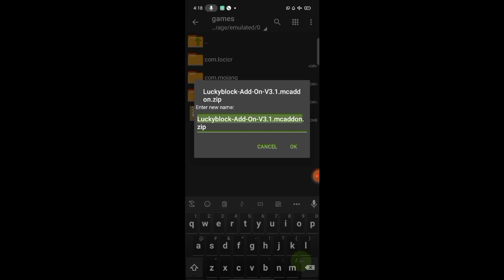HOW TO DOWNLOAD LUCKY BLOCK IN MINECRAFT POCKET EDITION IN HINDI|THE MINECRAFTER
LUCKY BLOCK MINECRAFT
LUCKY BLOCK MCPE
LUCKY BLOCK MINECRAFT POCKET EDITION
LUCKY BLOCK MCPE DOWNLOAD
HOW TO DOWNLOAD LUCKY BLOCK IN MINECRAFT POCKET EDITION HINDI
HOW TO CRAFT LUCKY BLOCK IN MINECRAFT POCKET EDITION
HOW TO CRAFT LUCKY BLOCK IN MINECRAFT POCKET EDITION HINDI